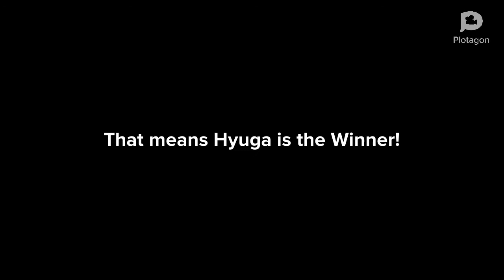Beyblade Burst Plotagon Episode 14